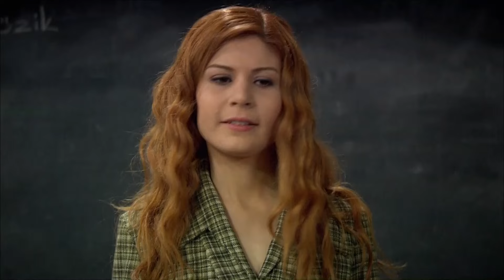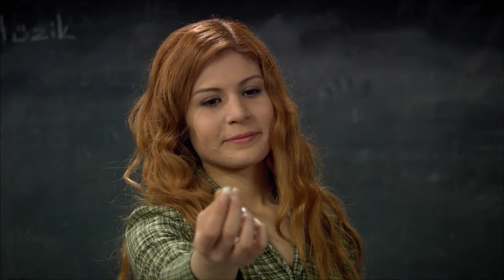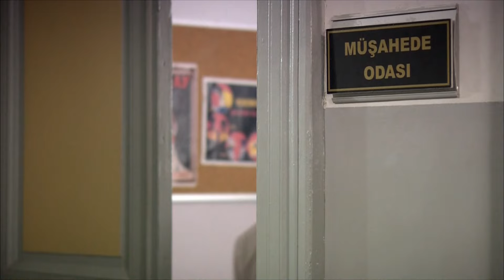مسلسل على مر الزمان | Öyle Bir Geçer Zaman Ki | مقطع من الحلقة 68 | إنجي اغمى عليها